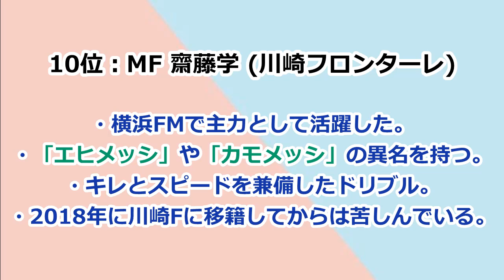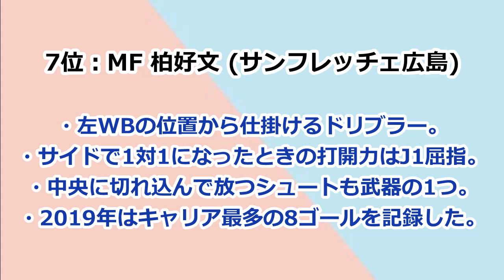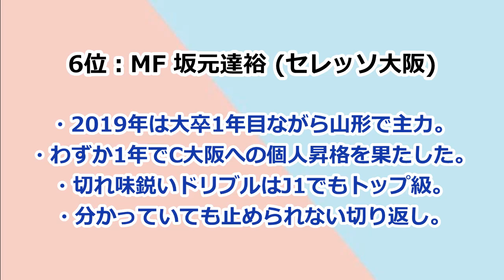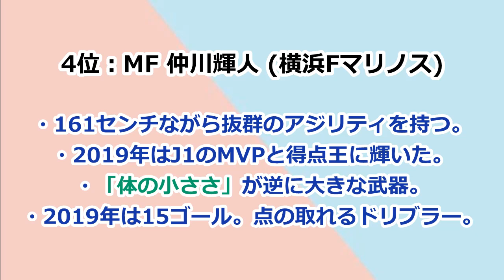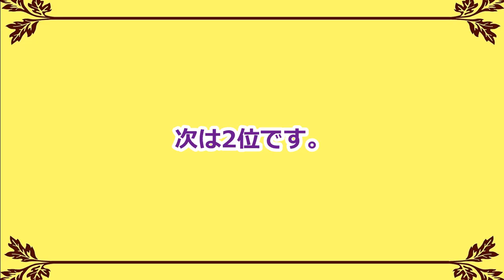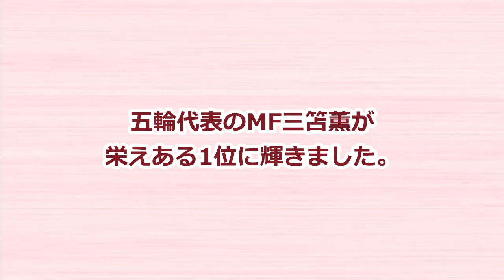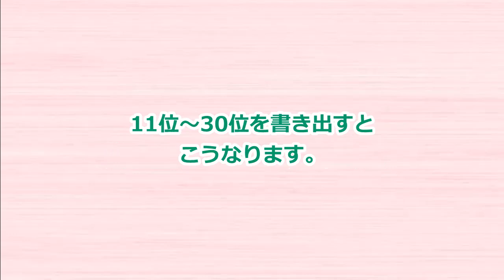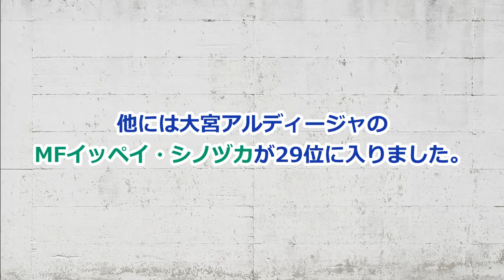【現役のみ】 Jリーグで最高のドリブラーは誰だ？ ～投票数のトップ30～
サッカーファンの投票を元にしたトップ10です。1,650人ほどいる現役のJリーガーの中で1位に輝いたのは五輪世代のあのドリブラーです。外国人はMFチャナティップなど2人の選手がベスト10に入りました。